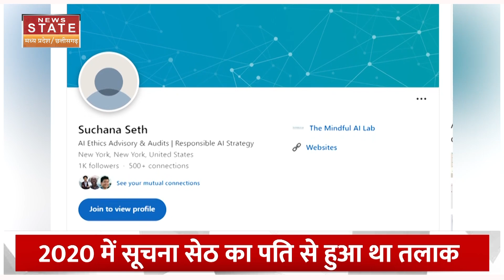Suchana Seth Case: पति बेटे से न मिल पाए इसलिए उतरा मौत के घाट? सूचना को पति से इतनी नफरत क्यों थी ?